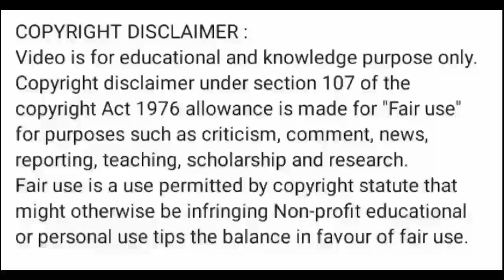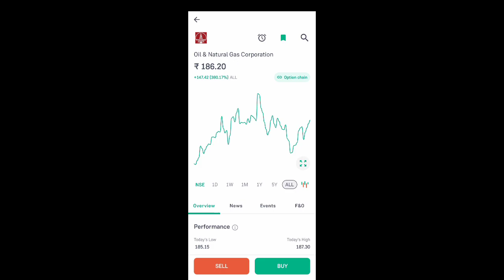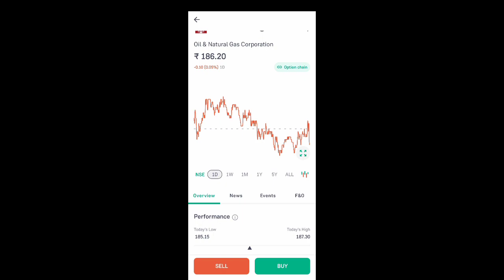ongc share news today l ongc share price today l ongc share latest news l ongc share price